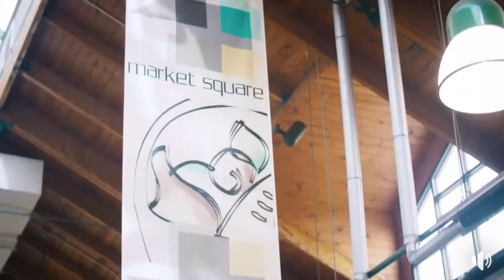Episode 2: Why You Should Know Your Local Farmer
Knowing the local farmers who grow your food provides many benefits. Watch as Michelle Jaelin will explain to you why!

This was a paid collaboration with Farmers' Markets Ontario, the voice of Ontario farmers markets.

The MyPick logo at your local farmers' market means that farmer has been certified as personally having grown everything they sell.